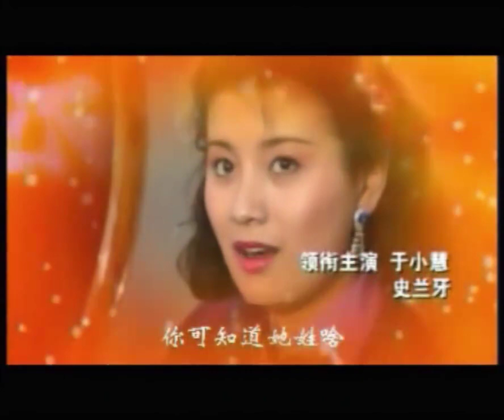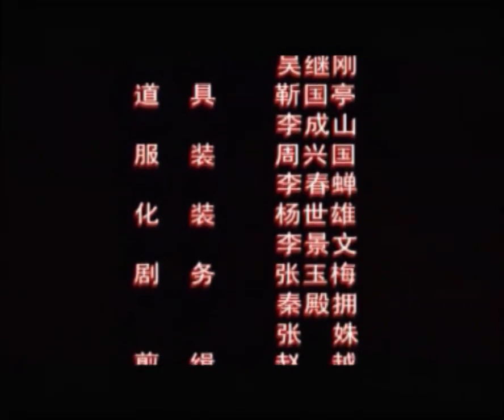满洲之花第18集【欢迎订阅】——李大强、于小慧、史兰芽领衔主演的军事剧